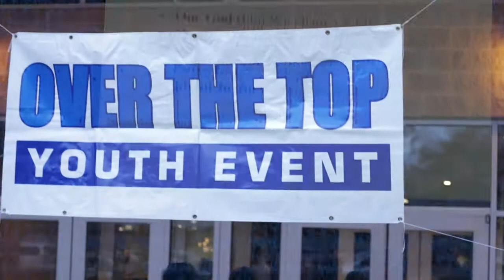Over The Top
Over the top 2016 with Jimmy Needham and DA Horton!